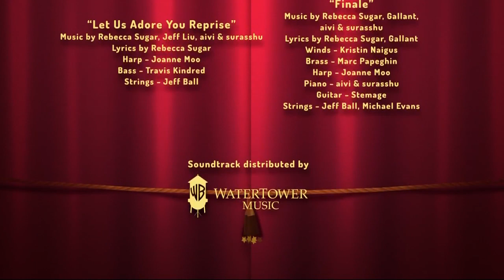Cartoon Network Studios (2019)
Steven Universe: The Movie (2019)

Cartoon Network Productions
Cartoon Network
The Cartoon Network Inc.
Warner Bros. Global Kids & Young Adults

Warner Bros. Television Group

WarnerMedia
AT&T Inc.
2019